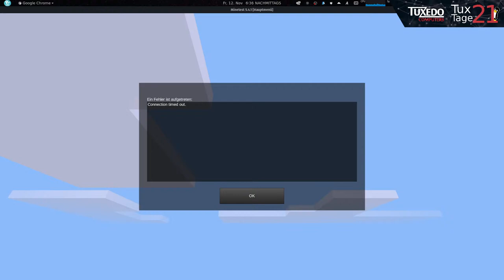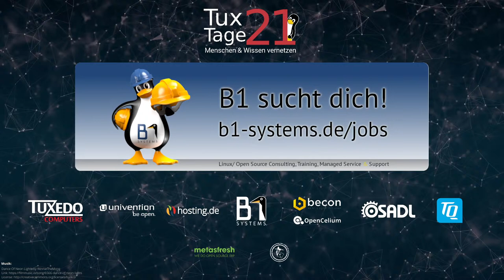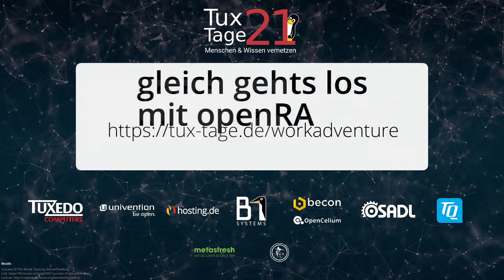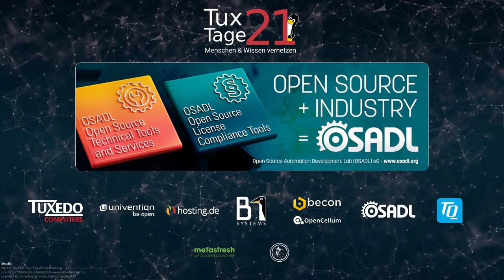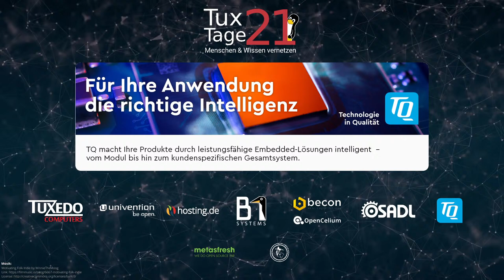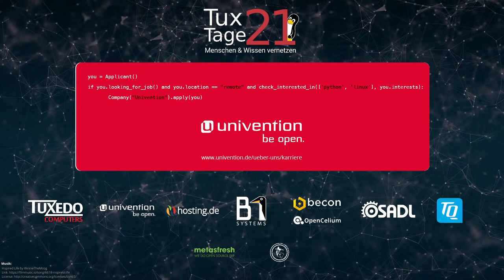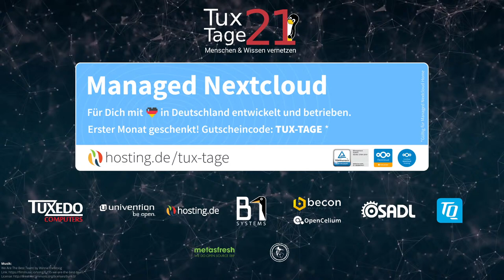Tux-Tage 2021 - Gaming Nacht - openRA Runde!